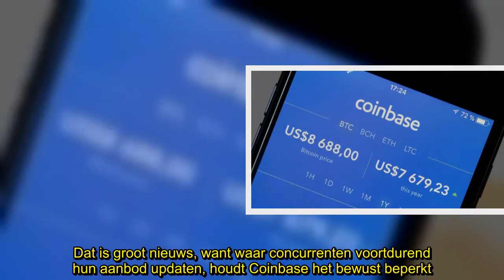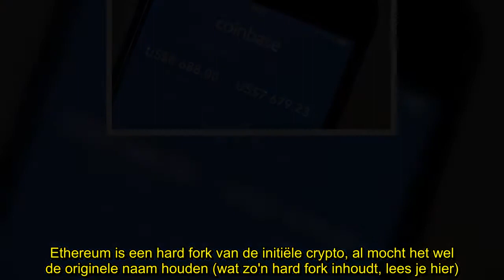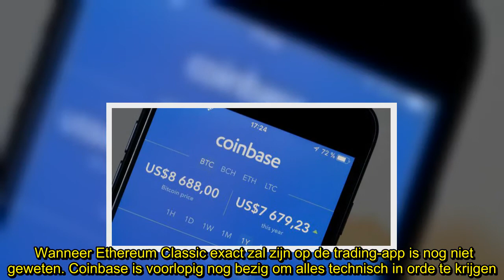✅ Coinbase voegt een nieuwe cryptocurrency toe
✍  De crypto-trading-app Coinbase zal een nieuwe cryptocurrency gaan toevoegen: Ethereum Classic. Dat is groot nieuws, want waar concurrenten voortdurend hun aanbod updaten, houdt Coinbase het bewust beperkt. Voorlopig ondersteunen ze enkel bitcoin, Ethereum, Litecoin en Bitcoin Cash. Daar komt nu dus Ethereum Classic bij. Met meer dan 20 miljoen gebruikers is Coinbase een van de grootste crypto-wallets en -handelplatforms ter wereld. Als ze een extra cryptocurrency toevoegen, is dat dan ook groot nieuws. Met Ethereum Classic zullen ze binnenkort dus een vijfde digitale munt aan hun aanbod gaan toevoegen. Ethereum Classic Ethereum Classic is eigenlijk het oudere broertje van het ondertussen veel bekendere Ethereum, dat al langer op Coinbase beschikbaar was. Ethereum is een hard fork van de initiële crypto, al mocht het wel de originele naam houden (wat zo'n hard fork inhoudt, lees je hier).  De app zal de visibiliteit van de crypto enorm gaan vergroten. Net na de aankondiging van Coinbas ...